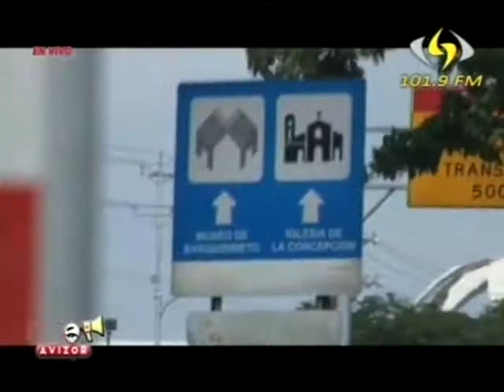Segunda parte Ojo Avizor 21 sector La Antena